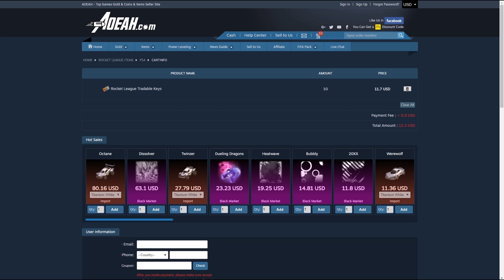How I can Improve In Rocket League - Replay Analysis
Do you feel like you need to improve in rocket league? Well me too friend! That's why today I have gone over my own replay and looked at all the different areas of my gameplay where I can improve in rocket league. I look at how to improve mechanics in rocket league, as well as how to improve aerials in rocket league, as these are two key factors of my rocket league game that I need to improve hugely! So dive on in to the video! Find out how to improve aerials in rocket league and how to improve mechanics in rocket league and a whole lot more! There's rocket league tips throughout the video so make sure you try to stay for the whole replay analysis!